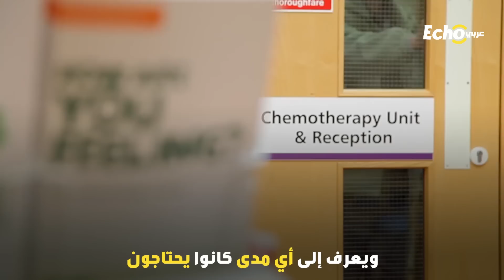فريد فاتا.. أسوأ طبيب عربي هز الأوساط الطبية في المجتمع الأمريكي فما قصته؟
ايكو_عربي - طبيب_الأوهام فريد_فاتا.. الطبيب_العربي الذي هز_الأوساط_الطبية في المجتمع_الأمريكي فما قصته؟
Farid Fata.. طبيب عربي هز الأوساط الطبية في المجتمع الأمريكي!
وُلد فريد في لبنان عام 1965 ودرس أمراض الدم والأورام في كلية الطب هناك، وفي عام 2003 هاجر إلى أمريكا ليمارس مهنته على نطاق أوسع.
حقق الطبيب اللبناني في بلده الجديد شهرة واسعة و سرعان ما حصل على جنسيتها  ، وخلال أعوام قليلة فتح نحو 7 مراكز متكاملة لعلاج الدم والأورام في مدن مختلفة، واكتسب سمعة طيبة كأحد أفضل خبراء السرطان في الولايات المتحدة.
ظل فريد في تصاعد مستمر حتى جاءت الصدمة بتقديم أول شكوى ضده، إذ اتهمته سيدة بتشخيصها خطأ بالسرطان واعطائها كمية كبيرة من الكيماوي دون سبب.
من هنا حامت الشبهات حول اسم فريد فاتا وتحول من طبيب مرموق إلى طبيب مثير للشكوك.
في عام 2010 ذهبت ممرضة مخضرمة لإحدى مراكزه لتتأكد من صحة نهجه العلاجي، وبمجرد أن اطلعت على بعض الممارسات لم تصدق عينيها، وسرعان ما تقدمت ببلاغ للشرطة تتتهمه بإخضاع المصابين لجلسات كيماوي بكميات مهولة، ولكن وقتها لم تستطع السلطات المحلية إثبات التهمة عليه وأغلق المحضر.
كل هذه الإدعاءات جعلت طبيبًا في إحدى مراكز فريد يبحث وراءه، ويفتش في سجلات المرضى ليطلع على نسب إصابتهم بالسرطان، ويعرف إلى أي مدى كانوا يحتاجون عمليات أو جلسات إشعاع وكيماوي.
والمفاجأة أنه وجد أغلب السجلات لأشخاص لم يكونوا مصابين بالسرطان من الأساس، كما وجد أن فريد مشطوبًا من نقابة الأطباء اللبنانيين منذ عام 2008 لقيامه بأفعال مشينة.
بلغ الطبيب الشرطة وبعد التأكد من صحة كلامه اعتقل فريد على الفور، وبعدها انهالت عليه بلاغات العديد من ضحياه الذين وصلوا لـ533 ضحية.
اتضح أن فريد كان يوهم الأصحاء بإصابتهم بأنواع نادرة من السرطان، كما يضخم حجم معاناة المصابين بأورام بالفعل ، وذلك ليستغل رعبهم وحالتهم النفسية ويخضعهم لعلاج وعمليات باهظة التكاليف، بهدف كسب ملايين الدولارات من ورائهم.
تسبب جشع الطبيب اللبناني في وفاة بعض الأصحاء بسبب علاجه المدمر، كما تسبب في حدوث نتائج كارثية للبعض الأخر
انهار فريد في المحكمة أمام شهادة ضحاياه وذويهم واعترف بخطئه، وقال "لقد أسأت استخدام مواهبي بسبب حب السلطة والجشع".
في عام 2015 حكمت المحكمة على الطبيب اللبناني بـ45 سنة سجن، كما صودر نحو 18 مليون دولار من أمواله وجزء من ممتلكاته لدفع تعويضات الضحايا.
شاركنا:
برأيك هل تعتقد أن مدة العقوبة التي وقعت على الطبيب اللبناني كافية؟